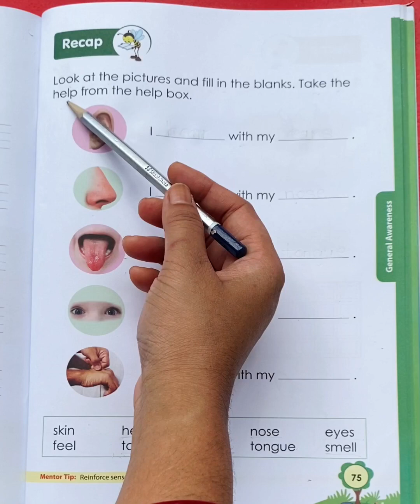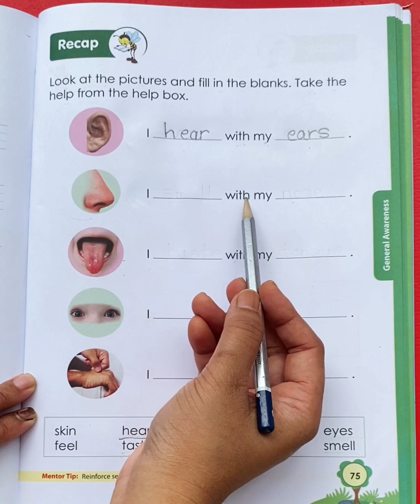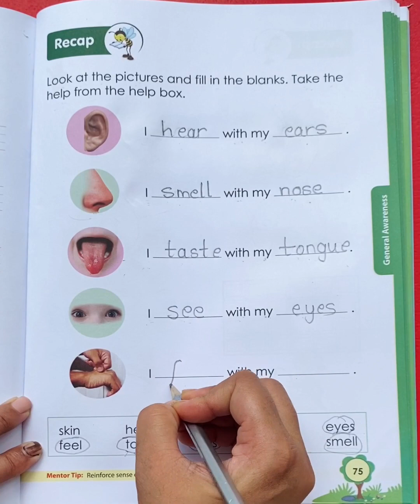Sense Organs and Their Uses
In this video you will learn about uses of sense organs.